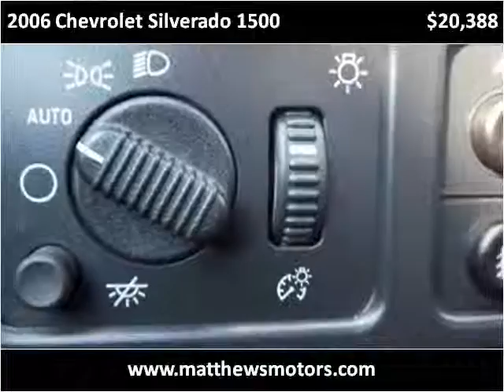2006 Chevrolet Silverado 1500 available from Matthew's Motor